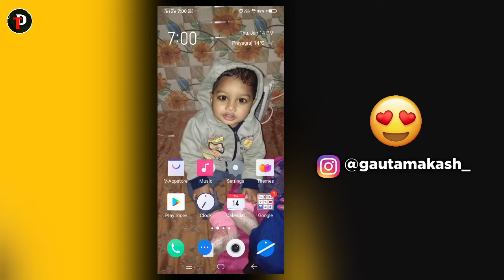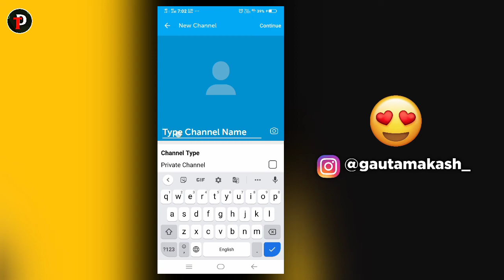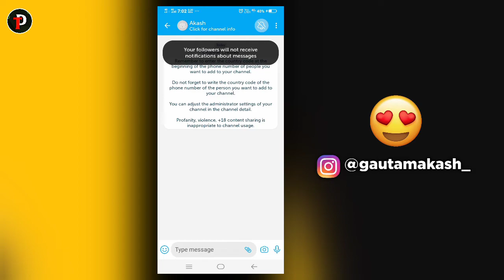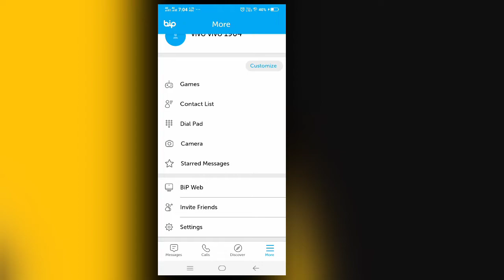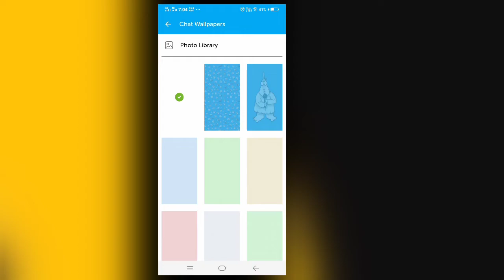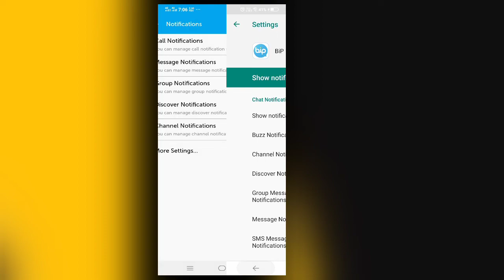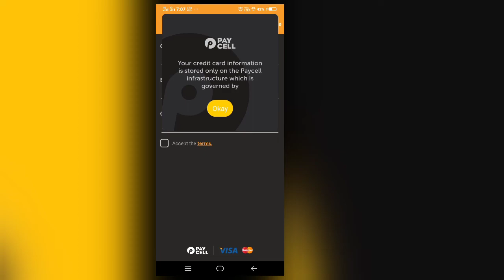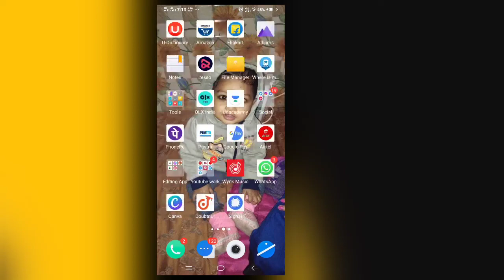BiP App A to Z Settings | BiP App All Settings & Features in Hindi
Video Content -
1. BiP App Kaise Use Kare
2. How to use bip app
3. BiP App pe स्टेटस कैसे लगाएं
4. How to story add BiP App 2021
5. signal app pe story kaise lagaye
6. How to use BiP App
7. BiP App Kaise Use Kare
8. BiP App Kya Hai
9. BiP App me status kaise lagaye
10. BiP App me status kaise jode

Stay Contacted Always ✌️❤️

Your Queries -
BiP app A to Z Settings in Hindi
BiP Messenger App A to Z Setting
BiP App All Settings
BiP App Cool Settings
BiP App New Update Feature
BiP New Update
BiP Private Massenger App All Settings
BiP App New Update 2021
BiP big update today
BiP New Cool Features
How To Use BiP App
BiP App Kaise Use Kare
BiP Massenger App Kya Hota Hai ??
BiP Private Massenger Kaise Use Karen
How To Use BiP Private Massenger App
How To Use BiP Massenger App
Best WhatsApp Alternative App BiP
BiP Messenger kaise use kare
BiP Private Messenger
BiP App Review
BiP App A to Z Settings

Thanku so much for watching our video keep supporting dcatechnical ❤